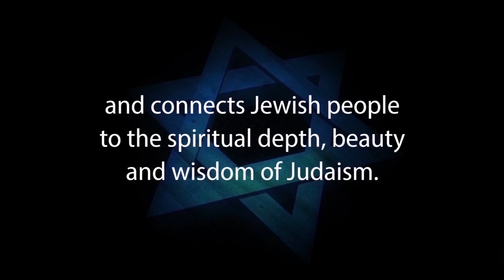ISAIAH 53 - In a Nut Shell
ISAIAH 53. Who Is God's Suffering Servant. Israel or the Messiah. This video features Rabbi Michael Skobac, Director of Education, Jews for Judaism.